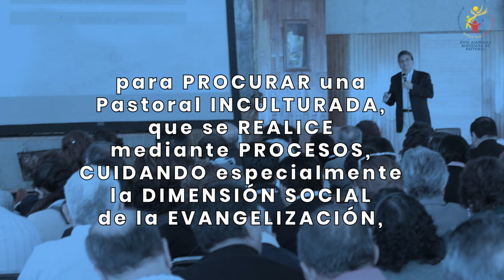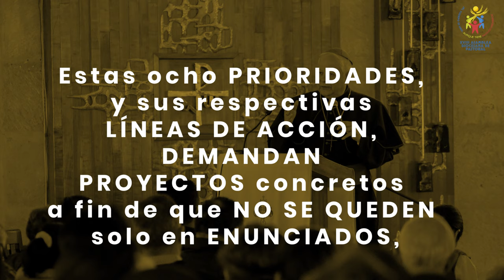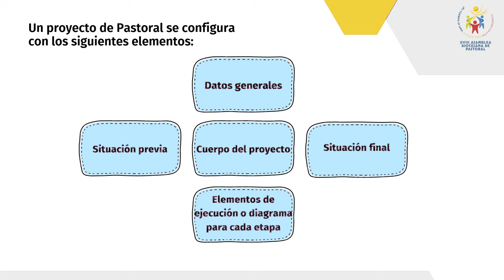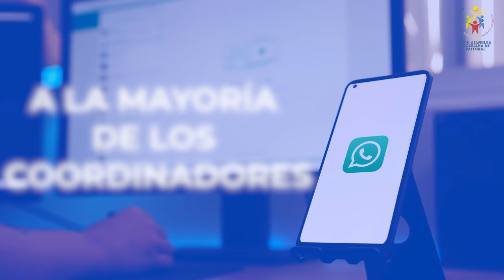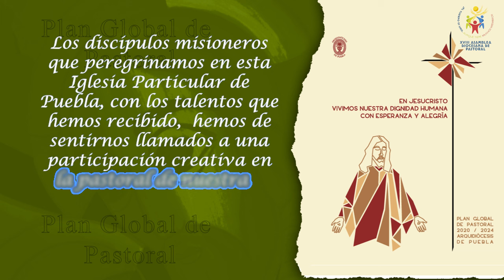Avances del Proyecto General de Animación Pastoral Marzo 2024 - Marzo 2025